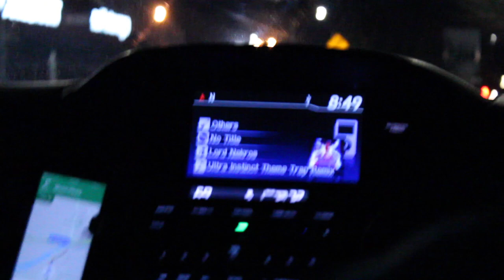A Day of Devy | UI Squad Antics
Welcome to UI (Ultra Instinct) Squad, More littness to come! 」